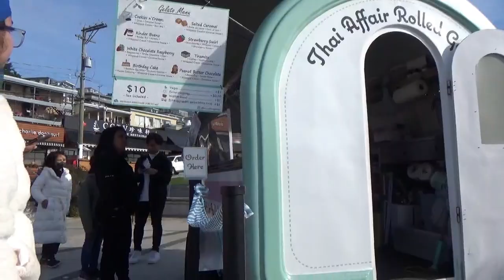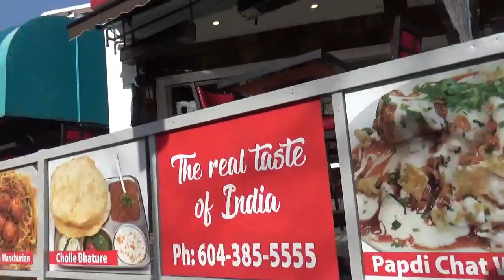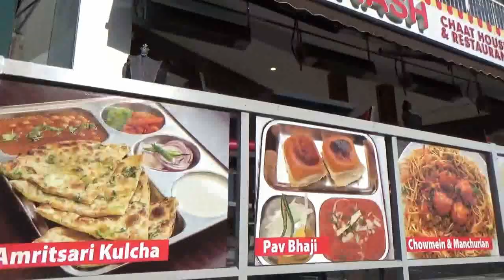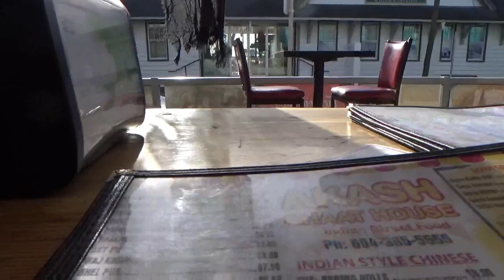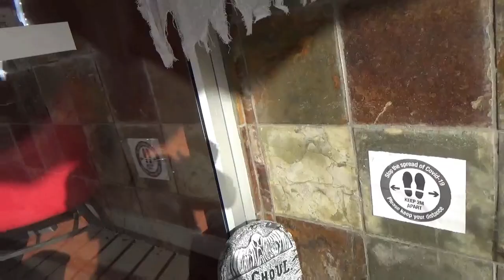oct 31 2020 weekend white rock take 2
moments nov...